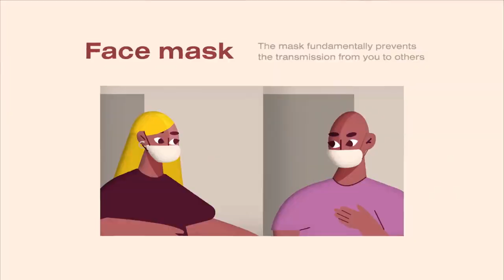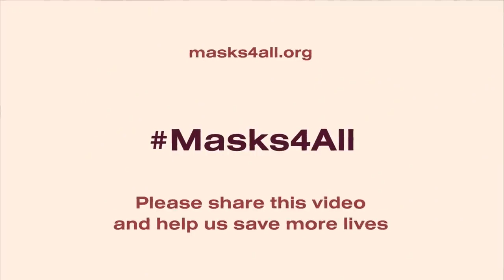How to Significantly Slow Coronavirus in Nigeria Especially Lagos State